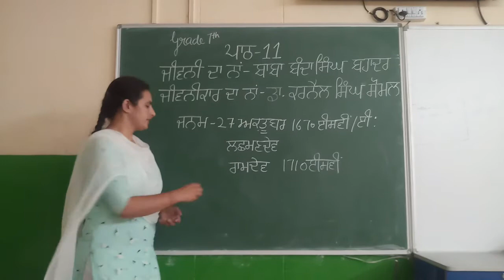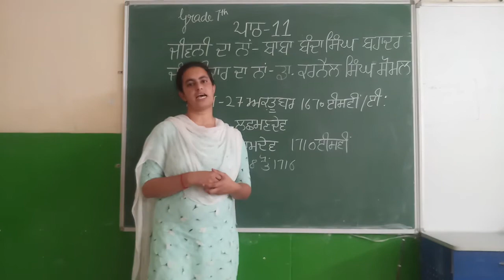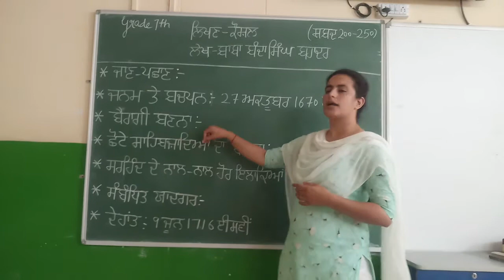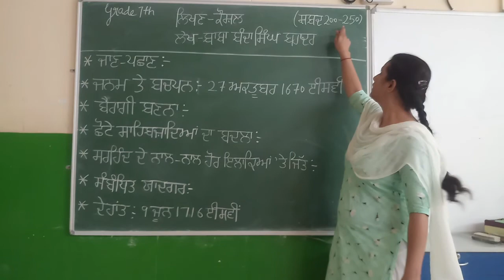Grade 7| Punjabi | Essay Writing-Baba Banda Singh Bhadur| Golden Earth Global School, Sangrur